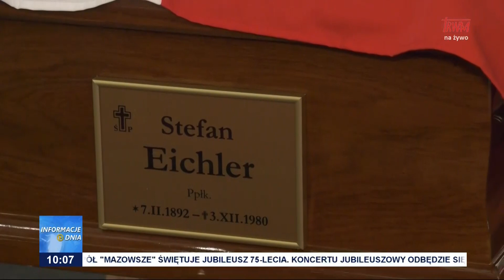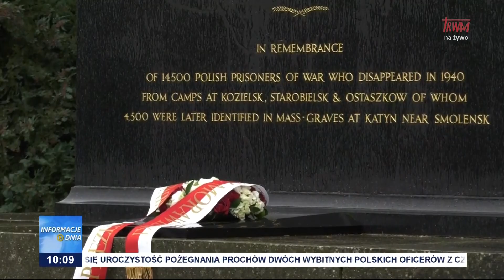Prochy wybitnych oficerów wracają do Polski